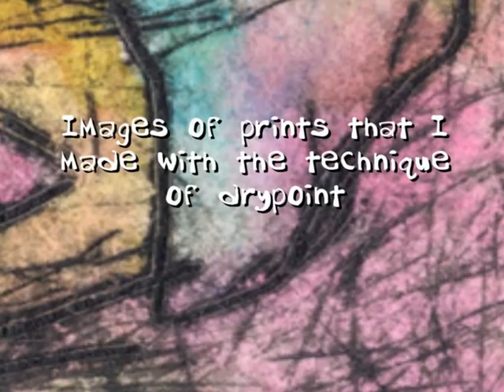Drypoint Etchings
Images belonging to a selection of some of my engravings made with the technique of drypoint and accompanied in his presentation of electronic music that I composed for this video.
mágenes pertenecientes a una selección de algunos de mis grabados realizados con la técnica de la punta seca y acompañados en su presentación de música electrónica que he compuesto para este vídeo.